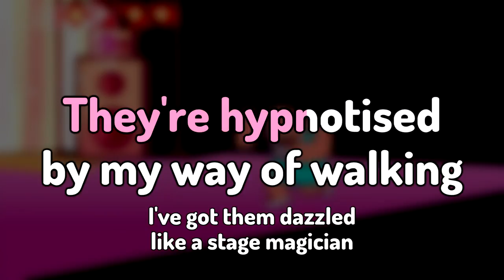Haven't You Noticed (I'm a Star) - Steven Universe Karaoke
Here's a karaoke version of 'Haven't You Noticed (I'm a Star)' from Steven Universe. Like you'd see on a karaoke machine, with scrolling lyrics and all that.
From the episode 'Sadie's Song'.

The instrumental I've used here is a mix between the high quality intro from the soundtrack version, and a clean official instrumental posted by Steven Universe Latin America. Here's that video: